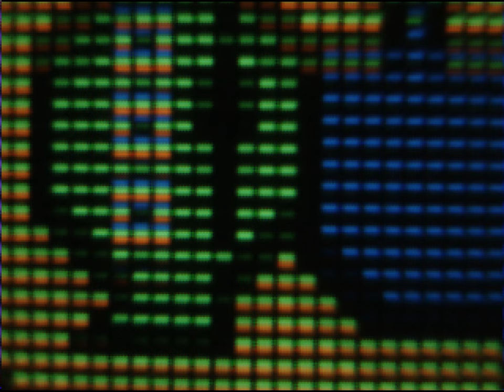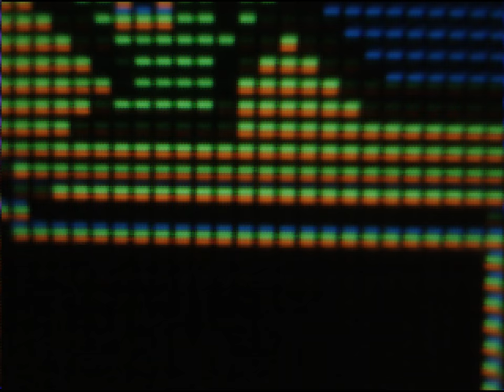187Hz UFO Test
Camera: PlayStation Eye
Additional Lens: Removed Included Wide Angle Lens
Camera Mode: 320x240 187Hz
Monitor: LG33EA53
Video: 2880x2160 1FPS